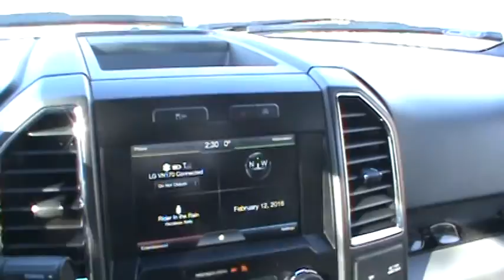2016 02 12